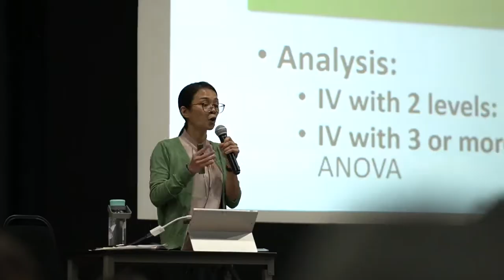HELP University Subang 2 Campus Tour - Best in Malaysia for Psychology & Business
Ever since its founding in 1986 to provide affordable quality educational opportunities for Malaysians, HELP University has developed into the leading institution of higher learning in Malaysia. HELP University offers a wide range of MQA accredited courses at its new campus at Subang 2. Students will have access to top notch facilities at the new HELP University Subang 2 campus.

HELP University’s (HU) Subang 2 campus is part of a 23 acre site located at the door step of the upcoming  Kwasa Damansara, which is undergoing a massive commercial transformation, supported by substantial infrastructure investments such as the upcoming MRT Sungai Buloh station.

Located along Persiaran Cakerawala, Taman Subang Delima, Shah Alam, HU’s Phase 2A spans 3.3 acres and will house the psychology and business faculties, accommodating up to 2,500 students. Being an education institution of high repute, HU is expected to serve as a development catalyst for the immediate Subang Bestari neighbourhood and the upcoming Kwasa Damansara.

Phase 2A ofHELP University’s (HU) Subang 2 campus comprises 7 distinct blocks that houses the following: a 500-seater lecture theatre cum performance art theatre/multi-purpose hall, 2 nos. of 100-seater lecture halls, a students’ lounge and 3 academic blocks that consist of the teaching and administration facilities for a total 2,500 students.

Using tropical rainforest as the principle theme for the HELP University’s (HU) Subang 2 campus, the form and flow of the university expresses a sophisticated kind of harmony with the elements, mirroring what is experienced in our tropical rainforests. Selected fruit trees and lifestyle water features will be part of its landscape.

One of the key statements of this campus is its enthusiastic dedication to going green and being energy efficient. Passive green design features such as open corridors, cross ventilation, rain water harvesting, energy efficient lighting, use of recycled materials, sunlight shading and harvesting of natural day light will be incorporated throughout the campus.

The culmination of these combined efforts will not only enhance student comfort and the learning environment but also lead to Phase 2A earning the prestigious Green Building Index (GBI) certification.